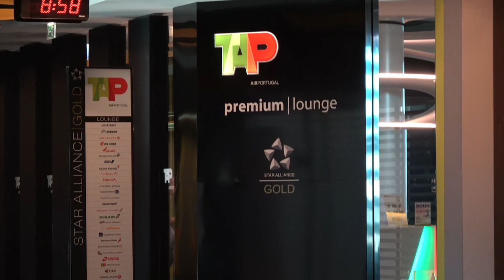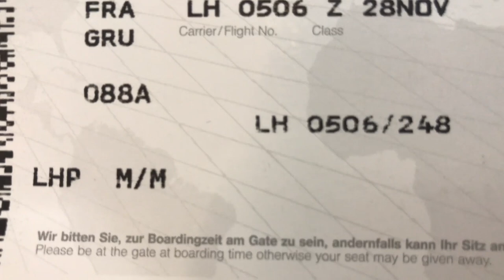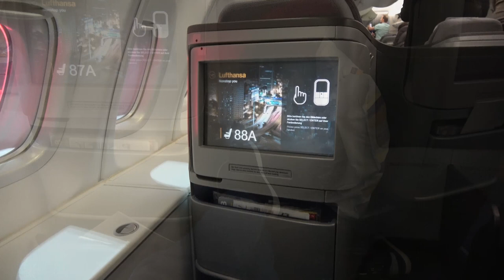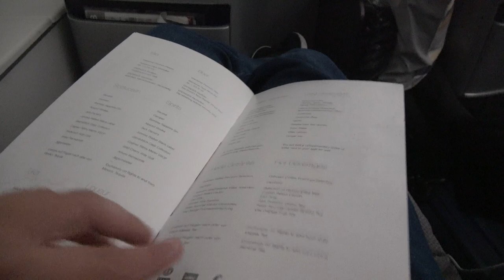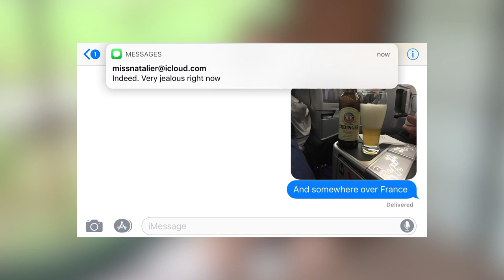Business Class - Lufthansa 747-8 Upper Deck Review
I fly from Lisbon to Sao Paulo with a very tight connection in Frankfurt. Flying on the upper deck of Lufthansa's magnificent Boeing 747-8I. A great way to travel in style.